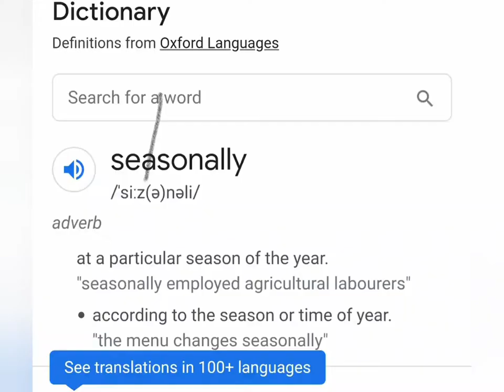I Stopped Eating Pounded Yam and Egusi and Kpomo and this happened......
In this videos I will be talking about the foods I eat everyday and how am able to maintain my shape and health, how I went from weighing over a hundred kilogram to 75kg, this is like a DIY video which you can try at home if you wanna get rid of some unwanted fat and get back into shape.

Krachouse Entertainment on Youtube / The best in African And Nigerian Entertainment on Youtube